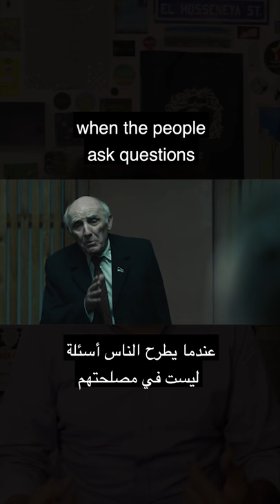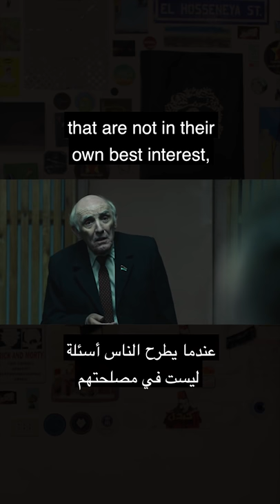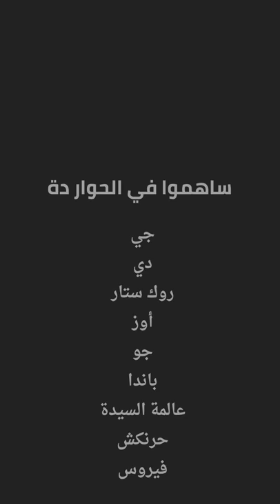To Your Left 4: Socialists My Ass! | على شمالك: اشتراكيين مين؟!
هي ليه الدول الاشتراكية ماكانتش اشتراكية؟!
شوف/ي الحلقة. بص/ي على المصادر. تعالولنا في التعليقات.
مصادر الحلقة
مصادر عن الماركسية بشكل عام:
🔴 “What is the real Marxist tradition?” John Molyneux - ما هو التراث الماركسي الحقيقي؟
💬 أهم كتاب بيشرح الفرق ما بين الماركسية الحقيقة والأنظمة اللي بتدعي إنها ماركسية وهي أصلًا بلح. لو سألتني أتفرج على الحلقة ولا أقرأ الكتاب دة، هقولك نفض للحلقة تمامًا وخليك في الكتاب، اسمع مني.
مصادر عن رأسمالية الدولة:
🔴 “State Capitalism or Socialist Commonwealth?” Peter Petroff
💬 خطاب قصير عن رأسمالية الدولة من ١٩٣٤، الموضوع كان واضح من زمان قوي
🔴 الماركسية والمسألة القومية
💬 "إن الأساس النظري للماركسية يختلف بشكل جذري عن أي نوع من الأيديولوجيات القومية." ماينفعش نقول نظام قومي وفي نفس الوقت ماركسي وجميل.
مصادر عن ستالين:
🔴 “Stalinism: The Complete Negation of Socialism” Thomas Harrison
💬 عن وحشية رأسمالية دولة ستالين
🔴 Stalin's river of blood - بين الستالينية والاشتراكية.. نهر من الدماء
💬 ملخص لقصة صعود ستالين للسلطة وسيطرته
🔴 Hungary 1956: autumn of hope - ثورة المجر 1956: خريف الأمل
💬 عن قمع الاتحاد السوفيتي الستاليني للحراك العمالي في المجر. يعني مش بس فرض رأسمالية الدولة في روسيا، لا كمان مش عايز يسيب أي ثورة عمالة تقوم في بلد ثانية بعيدة عنه
🔴 The Prague Spring of 1968—50 years since the uprising that fought Stalinism - ربيع براج: خمسون عامًا على النضال ضد ديكتاتورية الدبابات الستالينية
💬 ازاي نظام الاتحاد السوفيتي فشخ الثورة العمالية في تشيكوسلوفاكيا. دة بعد ستالين بس هو دة نظامه بالضبط.
مصادر عن ماو والصين:
💬 تلخيص سريع لتاريخ الصين الحديث والخناقة ما بين القوميين وحزب ماو ال“شيوعيين” وسيطرة ماو بعديها
🔴 China: From Bureaucratic Communism to Bureaucratic Capitalism
💬 حدوتة ماو والحزب الشيوعي الصيني وازاي اخدوا بعد القرارات الاصلاحية علشان يكسبوا شعبية، بس بعدين يرجعوا للرأسماليين علشان يأسسوا دولة تطلعلهم أرباح.
💬 محاضرة من أستاذ دكتور رأسمالي في جامعة في أمريكا بيناقش أنهي نوع رأسمالية مسيطر في الصين. طويلة ومملة بس مهمة علشان بتوريك إن مش مسألة شيوعية ولا اشتراكية، هي الصين رأسمالية تمامًا. بس هل رأسمالية السوق الحر، ولا رأسمالية الدولة؟
💬 فيديو بسيط من مدون بيقول إن مش علشان الدولة بتملك شركات تبقى خلاص البلد بقيت اشتراكية، بالعكس.
مصادر عن عبد الناصر:
🔴 تحولات الاقتصاد المصري: ملاحظات أولية
💬 كتاب من وحدة الدراسات، مركز الدراسات الاشتراكية، عن اقتصاد بالذات وقت عبد الناصر
🔴 55 عاماً على قمع الحركة العمالية
💬 عن إعدام عمال غزل كفر الدوار بعد "ثورة" ٥٢ على طول
🔴 ثورة يوليو والديمقراطية (1952– 1954)
💬 عن صعود عبد الناصر والضباط الأحرار للسلطة
🔴 الطبيعة الاستبدادية للنظام الناصري وهزيمة يونيو 1967
💬 تحليل مهم عن طرق الوصول إلى السلطة وازاي عبد الناصر تجاهل الطبقة العاملة وعمل انقلاب وبدأ باعدام العمال عادي جدًا مافيش حاجة